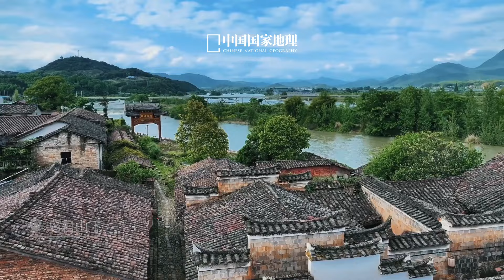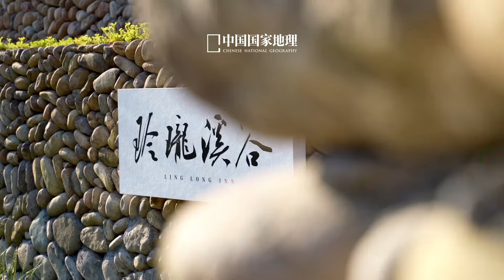最美風景線，寄情山水間。 光澤是深藏於福建武夷山腹地的秘境，也被稱為「最遠的江南」。巍峨的武夷山脈，恰似筋骨，塑造了光澤群山連綿、山高谷深的瑰麗景致。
武夷山國家公園風景道光澤段，主線自南向北經過鸞鳳鄉、崇仁鄉、寨里鎮、司前鄉四個鄉鎮，途經中國國家地理最美打卡點。氣勢磅礡的烏君山、山明水秀的玲瓏溪谷、水天一色的武夷天池……出發吧！領略光澤的秀美風光，品味深邃悠遠的人文氣息，游目騁懷、野趣橫生，來一場不負此生的旅行。 讓我們一起走進光澤，探索這條武夷山國家公園風景道，開啓一段尋幽探秘之旅，赴一場療癒身心的山水之約！